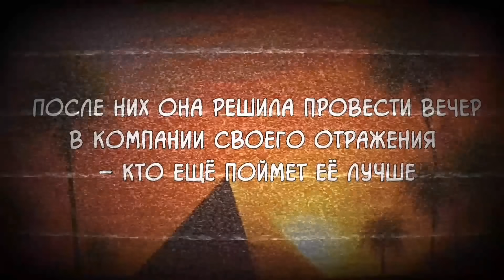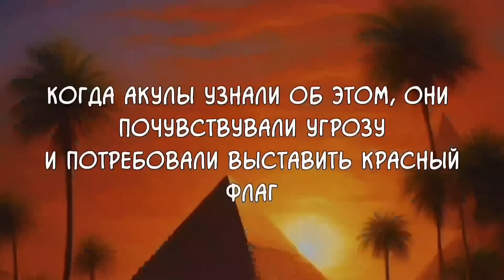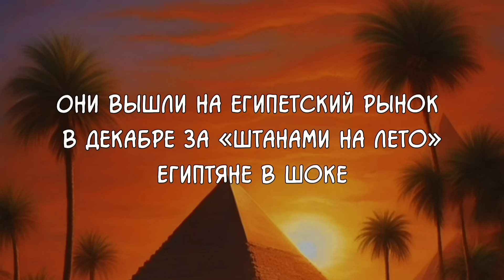Мама рвет всех